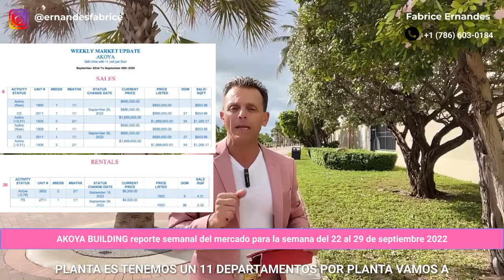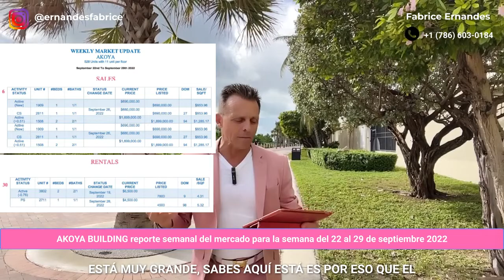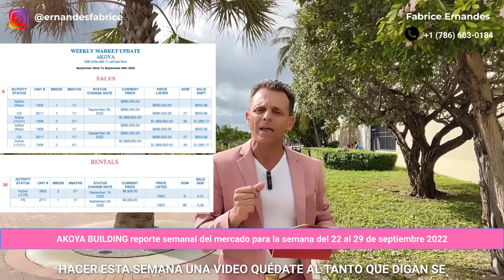AKOYA BUILDING REPORTE SEMANAL DEL MERCADO DEL 22 AL 29 DE SEPTIEMBRE 2022